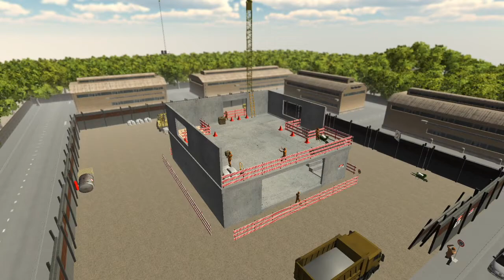ES3D HEADER BTP